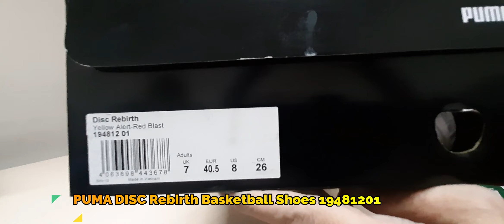PUMA DISC Rebirth Basketball Shoes 19481201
PRODUCT STORY
This edition of the Wild Rider takes the buzz and motion of city life and channels it into a look that exudes on-style edge. Crafted in honour of the upcoming Olympic Games in Tokyo, these unparalleled trainers draw on a rich colour palette and kamon-inspired graphics in a nod to Japanese culture, for fierce, fashion-forward footwear.

FEATURES & BENEFITS
IMEVA: PUMA's material for a lightweight and comfortable feel

PRODUCT STORY
Lose the laces because PUMA Hoops is giving DISC a sleek redesign. Please welcome to the court, DISC Rebirth. DISC Rebirth isn’t just a fully playable basketball shoe, it’s a triple-double ready statement piece. Laceless style and performance click together for a pair of kicks that look and play like nothing else out there.

FEATURES & BENEFITS
CUSHIONING: Full length ProFoam midsole, PUMA’s proprietary high rebound EVA, that promotes energy return for bounce and rebound
GRIP: Full coverage rubber outsole with PUMA’s high abrasion, sticky rubber compound enhances durability and traction for quick cuts and spot up play
ADAPTIVE FIT: Full length strap that provides lockdown for unmatched stability. PUMA DISC system alternative closure keeps the foot and ankle locked

DETAILS
Mid-top silhouette
Premium knit and leather upper with semi-translucent overlays
CPU strap across upper for lockdown
DISC closure for secure fit
Full-length high rebound EVA foam midsole
Full coverage sticky rubber outsole for durability and traction
DISC System branding at lateral collar
Reimagined PUMA Formstrip design at lateral sides

Song By:NEFFEX